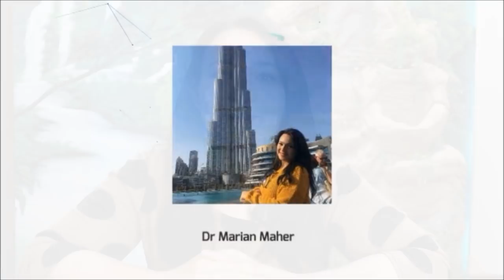الأفيون ( أبو النوم ) اعصابك في ثلاجه